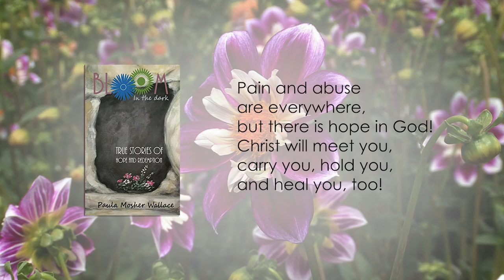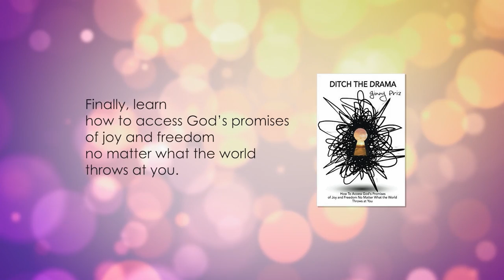The Fullness of the Holy Spirit on Recovery Strategies 4 Life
Unit 2, week 12 talking about The Fullness of The Holy Spirit. Now you can fill up, rather than focusing on the past hurts and damages.Now there is hope to look FORWARD. It's exciting.

30251 Golden Lantern, Ste E 374